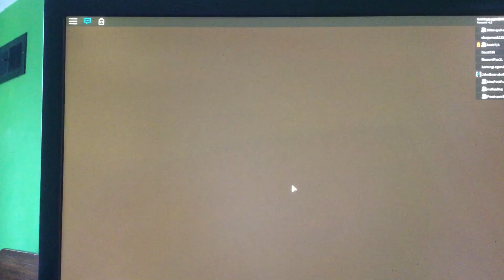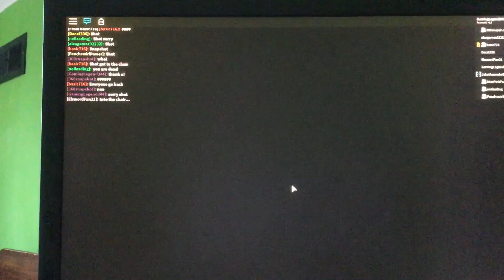A Escape The Night Roblox Video